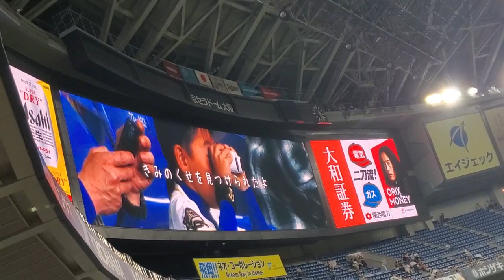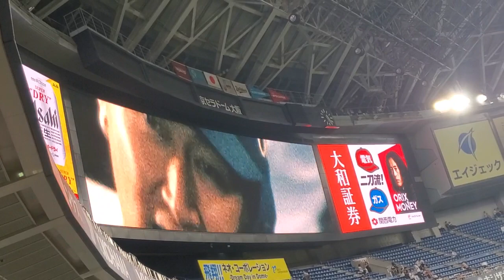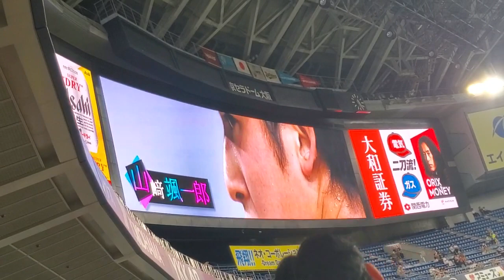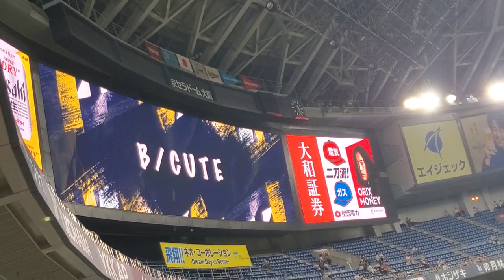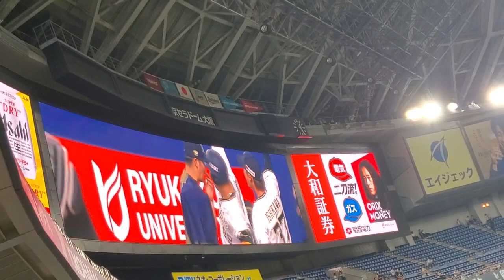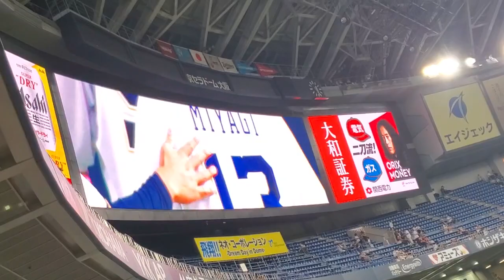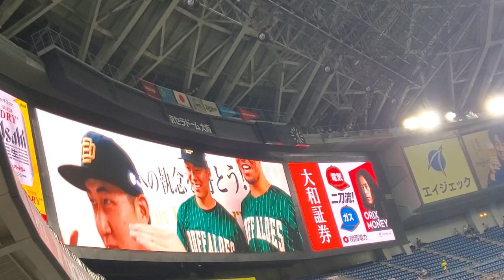20230930 球場限定！ｵﾘｯｸｽ･ﾊﾞﾌｧﾛｰｽﾞ主催試合で試合前に流れるｵﾘｼﾞﾅﾙﾑｰﾋﾞｰ ｵﾘｼﾞﾅﾙ映像@京ｾﾗﾄﾞｰﾑ大阪･ﾚﾌﾄ外野下段